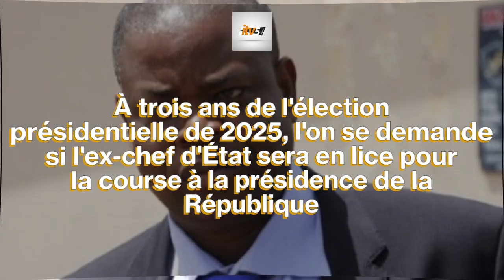Urgent: Laurent Gbagbo candidat ? Kone Katinan met fin au débat